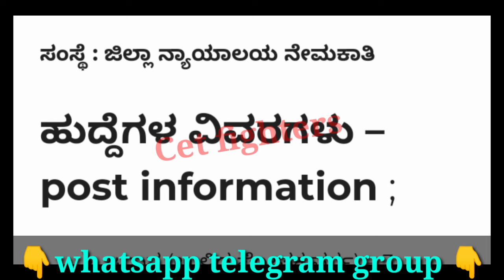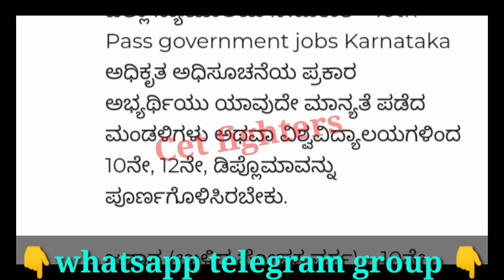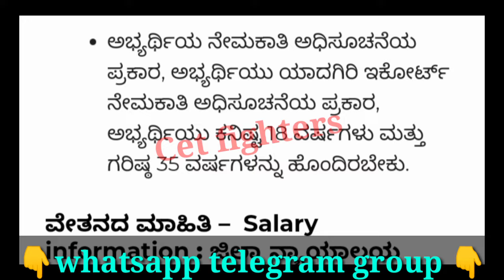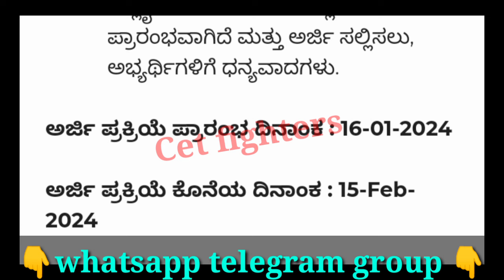DISTRICT COURT RECRUITMENT|DISTRICT COURT RECRUITMENT 2024|PEON JOBS|KARNATAKA JOBS 2024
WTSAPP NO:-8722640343